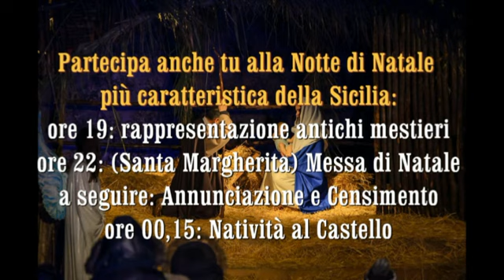Riecco il presepe vivente (spot)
L'unico con una tradizione quasi trentennale che si ripete solo la notte di Natale. Ad Agira, nel quartiere alto, un presepe suggestivo e magico. Montaggio di Sofia Minnì, immagini di Agira.org